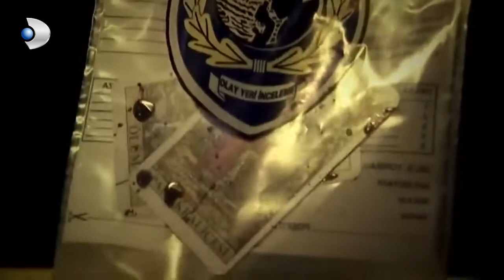Kıl Payı İle Kaçırdılar! - Kanıt Özel Klip